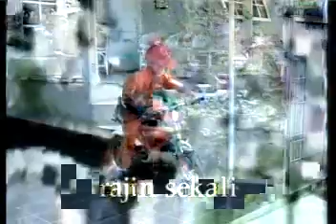AKU TUKANG POS ANAK#ANAK#ANAK#ANAK#LAGU ANAK#ANAK#ANAK#LEFT